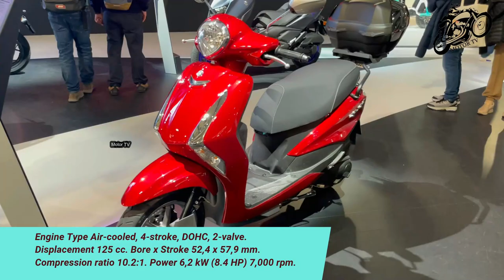10 Best New Yamaha Scooters For 2023 | You can buy today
Hello friends. In this video, we will show you 10 of the best Yamaha scooters for short and long distances riding. These Japanese scooters are really unusual for urban mobility. Rate and enjoy scooters lovers. 😍🥰😘😁😄

These Bikes Presented at Eicma Show 2022✈️

00:00 2023 Yamaha Tmax Tech Max MSRP Price €15,699 EURO
1:29 2023 Yamaha Tmax MSRP Price €13,499 EURO
2:42 2023 Yamaha Xmax 300 Tech Max MSRP Price €7,299 EURO
4:17 2023 Yamaha Tricity 300 MSRP Price €8,999 EURO
5:45 2023 Yamaha Nmax 155 MSRP Price €3,999 EURO
6:49 2023 Yamaha D'elight 125 MSRP Price €2,899 EURO
8:12 2023 Yamaha Tricity 155 MSRP Price €4,799 EURO
9:36 2023 Yamaha Xmax 125 Tech Max MSRP Price €6,299 EURO
11:06 2023 Yamaha Nmax 125 MSRP Price €3,799 EURO
12:33 2023 Yamaha Tricity 125 MSRP Price €4,299 EURO